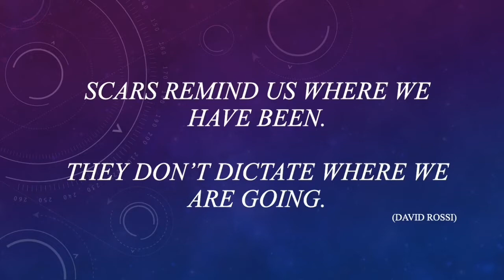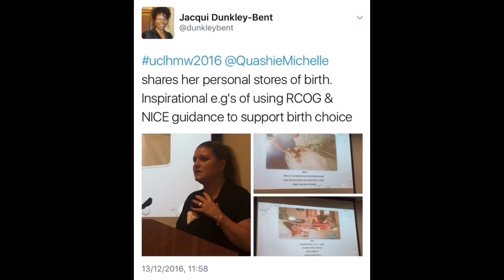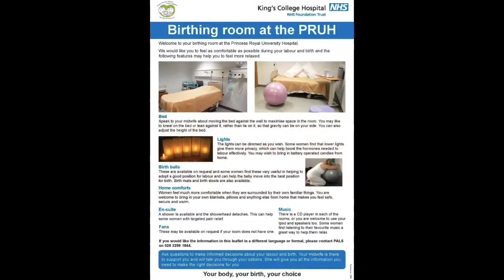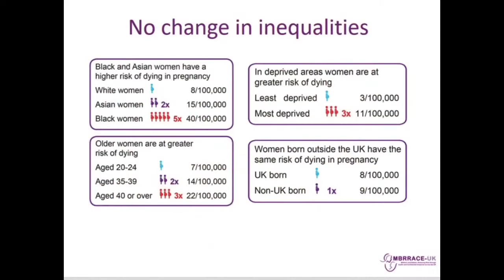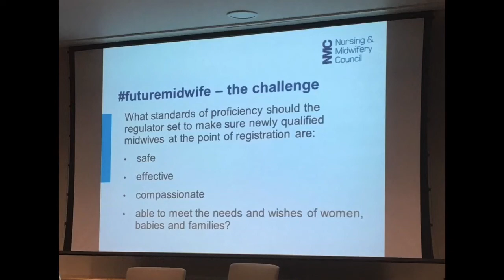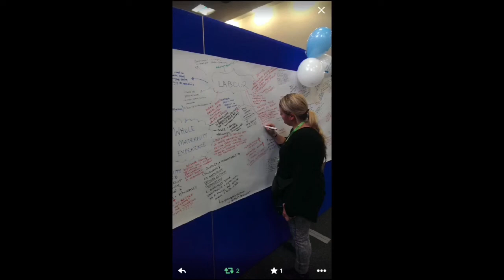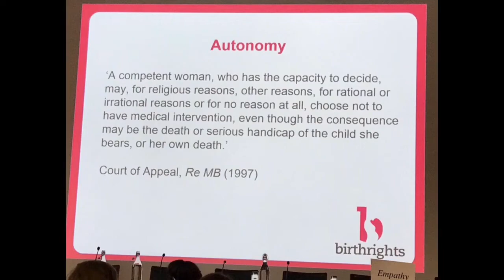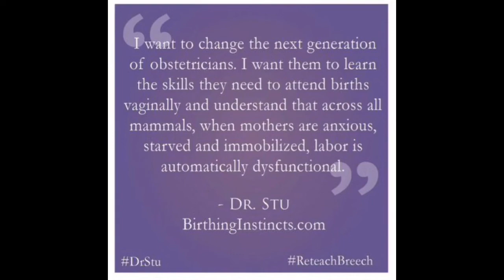Birth of an activist.